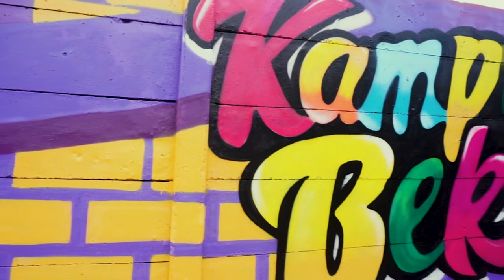KONSEP MASA DEPAN KAMPUNG BEKELIR "OLEH IBNU JANDI" . KALI CISADANE. KEL. BABAKAN. KOTA TANGERANG.